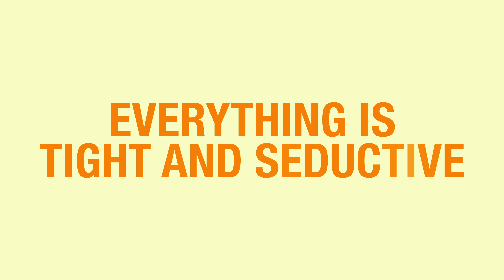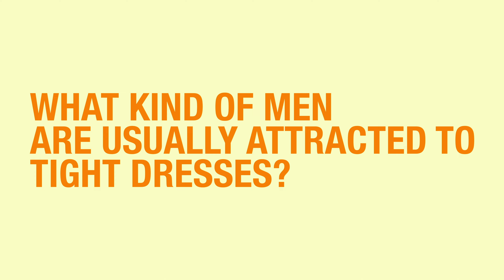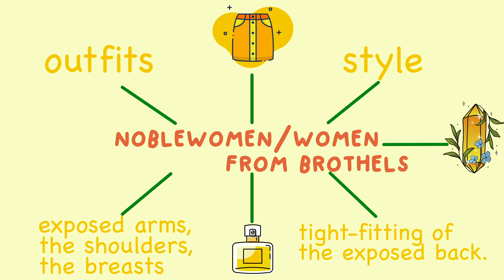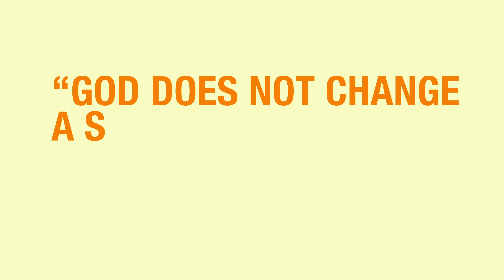How to Get Married | Muslim's Diary